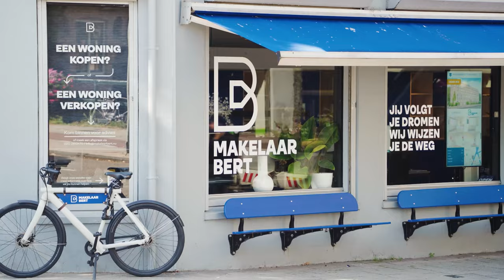HomeShow | Jouke Zietsmastraat 10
Video van object Jouke Zietsmastraat 10 te Amsterdam